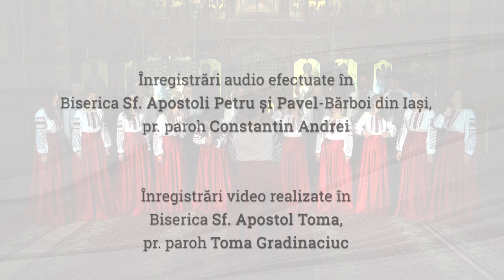Axion la Duminica Floriilor - Ioan D. Chirescu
„Axion la Duminica Floriilor” de Ioan D. Chirescu în interpretarea corului Aletheia, dirijor Dorina Iușcă.